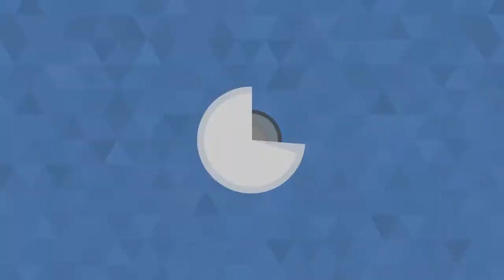Road To Emerald V (2v2s) EP 2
me and taco (tacobites19) and on a quest to be the best 2v2ers there ever was so emerald V here we come